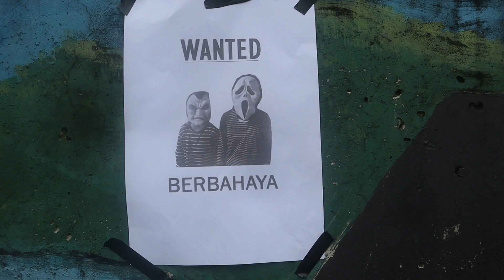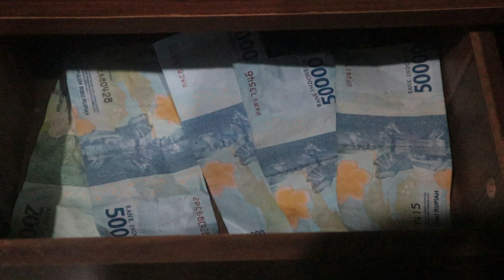Drama Parody Mama Menangkap Pencuri Bertopeng di Rumahku 😱